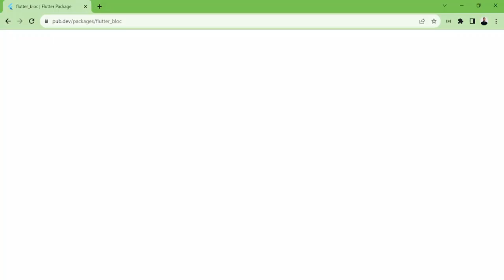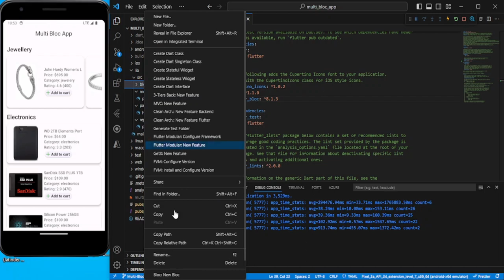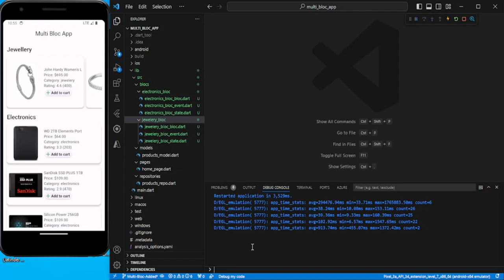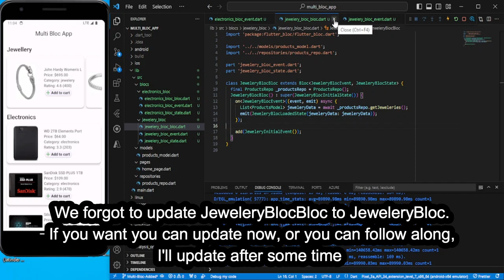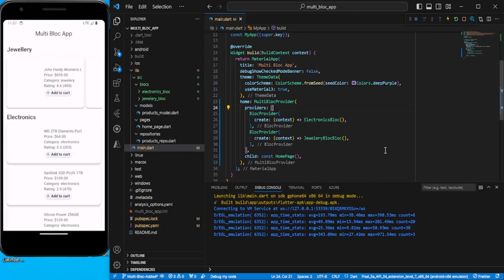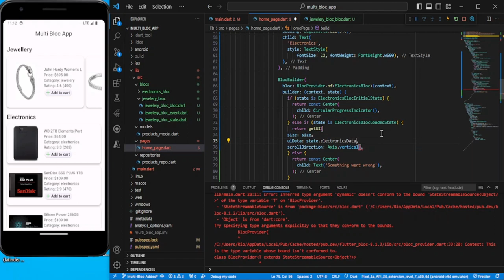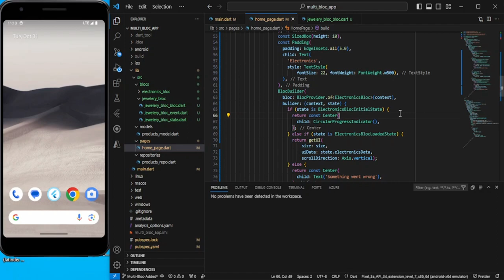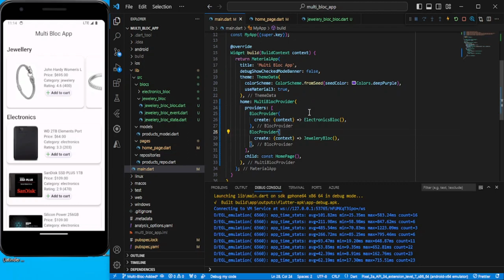Multi Bloc Provider in Flutter Practical Example Easy | MultiBlocProvider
Welcome to another exciting Flutter tutorial for using Multiple blocs!

In this video, we're going to see how to consume Multiple Blocs in using the Bloc pattern.

For working with multiple blocs we have used MultiBlocProvider Widget.

Whether you're new to Flutter or looking to improve your state management skills, this practical example will guide you through the process seamlessly.

If you haven't seen my Basic Bloc video, I recommend you to watch that first, in order get complete clarity. Here is the link for the same:

Reference Links used in this tutorial:
 - For http call:

This will encourage me to do more videos on whatever topics you want.